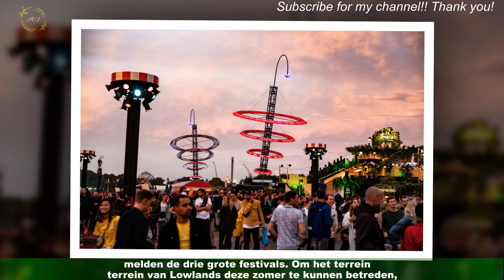Festival-fans schrikken zich van ticketprijs Lowlands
Het is geen verrassing meer dat alles duurder wordt. Eerder werden festival-fans zich al bewust van de duurder wordende tickets voor festivals.Vandaag is de volgende domper langsgekomen: de ticketprijs voor Lowlands. Al staat daar enthousiasme voor de line-up tegenover. Niet alleen voor Lowlands, maar ook voor Pinkpop en Down the Rabbit Hole zijn de tickets ten opzichte van vorig jaar gestegen.